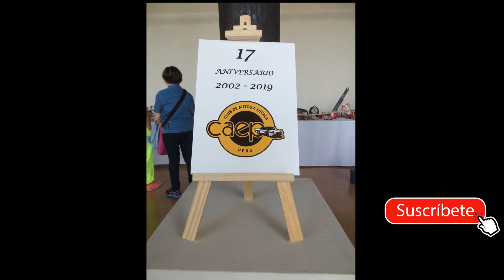Convención de autos a escala CAEP| Lima-Perú 2019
El Vlog del Coleccionista es un canal producido y dirigido por Romel Eb.